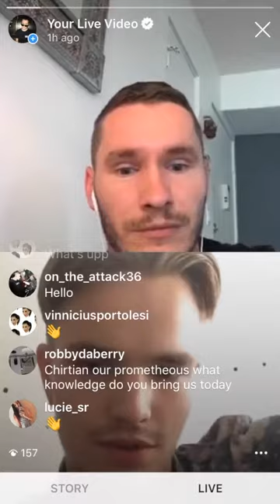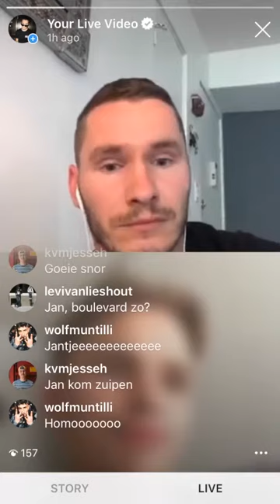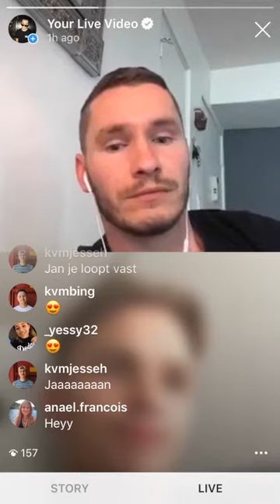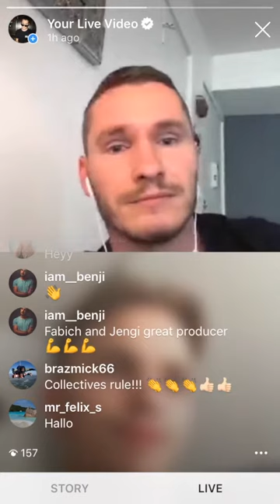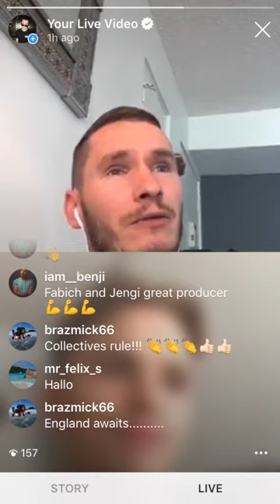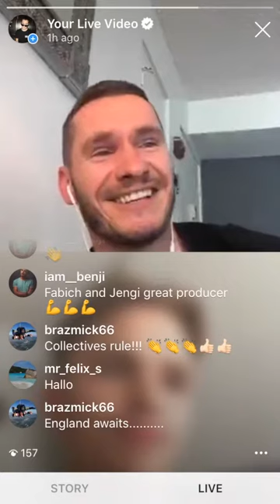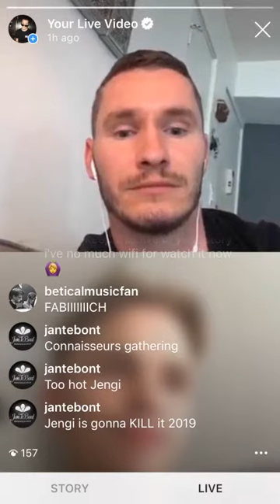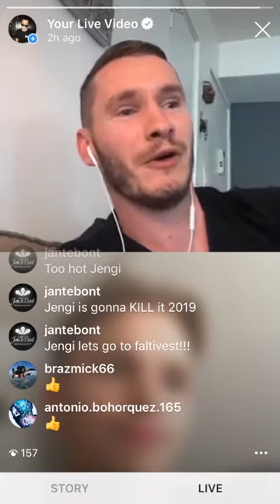Fabich Interviews: Jengi (Episode 1)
Today Jengi and I teamed up for the first episode of “fabich interviews” a new monthly format I want to explore with you guys. It was awesome catching up with him and we talked about the current state of our scene, his new Amsterdam based collective called Studio Koto, ADE, touring Asia, his guest mix for my 12 tracks tape mix series & upcoming music!

How do you like the first Episode? Any suggestions for upcoming guests and questions that I should ask next time?
Unfortunately the screen froze half way through (we recorded it during a Instagram Live Stream) but you can still watch the full thing here now.

You can listen to the 12 Tracks Tape we talk about in the video